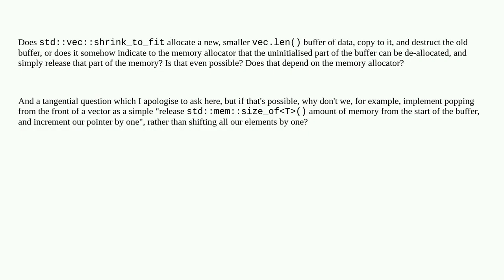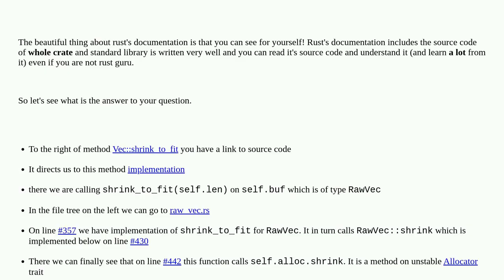How does std::vec::shrink_to_fit work in Rust?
A special thanks goes out to the community

  rust heap-memory allocator vector